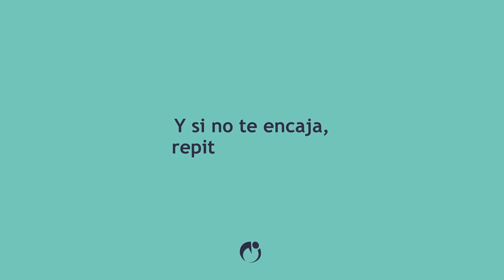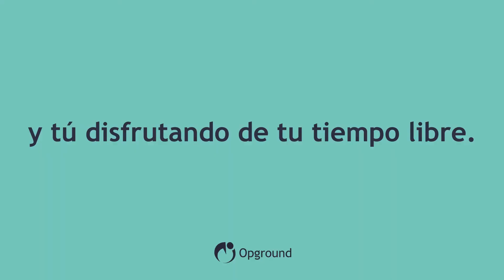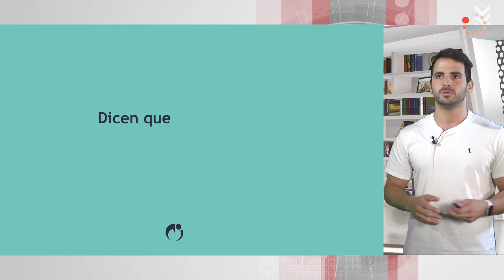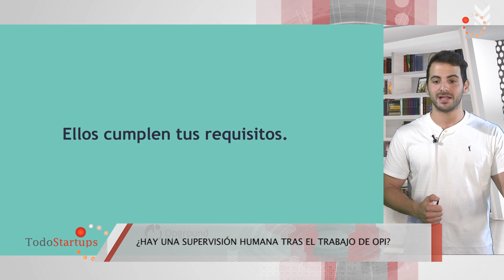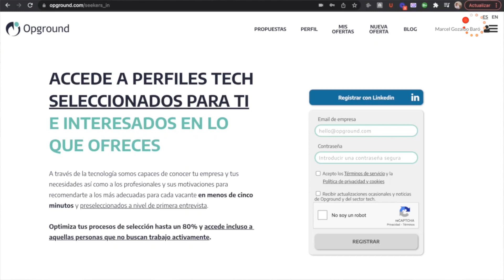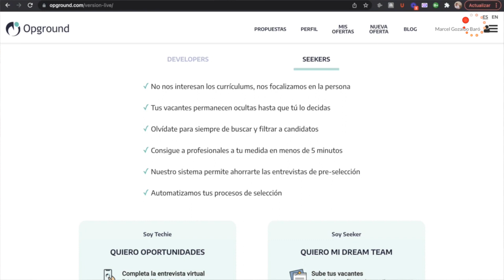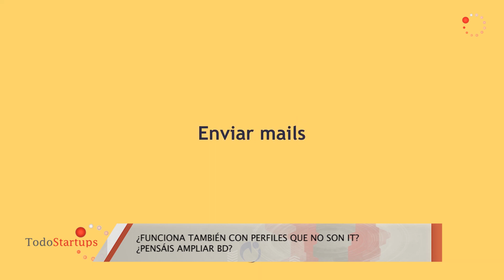Entrevista TS - OpGround - El primer reclutador IT virtual - Recursos Humanos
Opground nace para eliminar los currículums y automatizar la primera fase de los procesos de selección. Esa es la principal necesidad, además de afinar la puntería, que esperan cubrir para que las empresas puedan también ahorrarse tiempo a la hora de seleccionar al personal más adecuado a sus puestos de trabajo.

Especializado en el sector techie de los desarrolladores, funciona además como un sistema de búsqueda permanente de oportunidades laborales en puestos IT. Un rastreador 24/7 en segundo plano.

Hablamos con Eduard Teixidó, CEO de OpGround, el primer reclutador virtual de perfiles IT que funciona con Inteligencia Artificial. A finales del 2021 levantaron su primera ronda de financiación: 500.000 euros. Están dentro del programa de aceleración del Grupo FI, y han sido premiados como la startup más innovadora del sector talent de ese año.

OpGround trata de agilizar ese proceso de selección para, a partir de una serie de rasgos tanto de la vacante como del aspirante, seleccionar a ocho afortunados, más afines al puesto. En sólo cinco minutos. Todo se pone en marcha con esa primera entrevista que hace... Opi, el chatbot de OpGround basado en IA, que recopila toda la información de los perfiles IT y sólo les avisa si están en la selección final de la empresa para cubrir el puesto.

El periodista de TodoStartups, Alberto Orellana, conversa con Eduard Teixidó, CEO de OpGround.